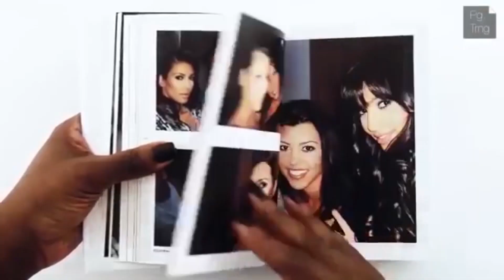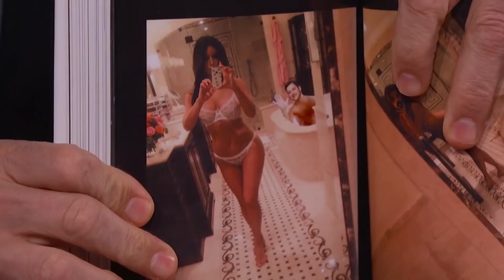Kim Kardashian Disses Kylie Jenner's Lips - VIDEO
Kim Kardashian disses Kylie Jenner's lips during a photoshoot. Plus - Kim Kardashian's 'Selfish' books get vandalized at a bookstore.